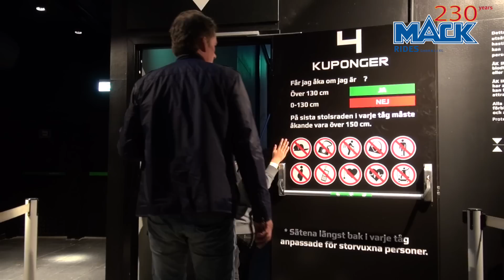Mack Rides Launch Coaster Helix at Liseberg